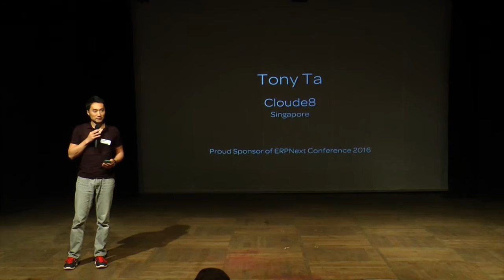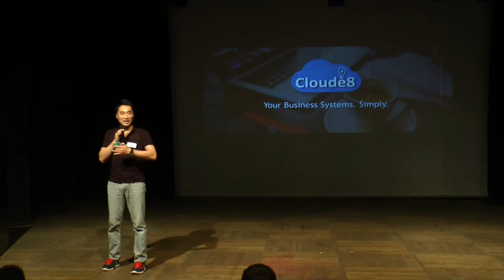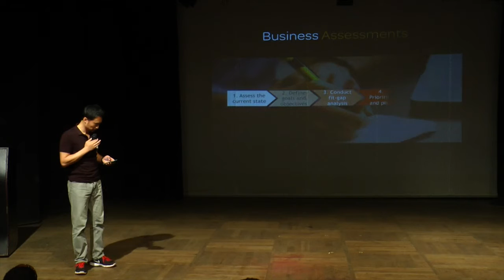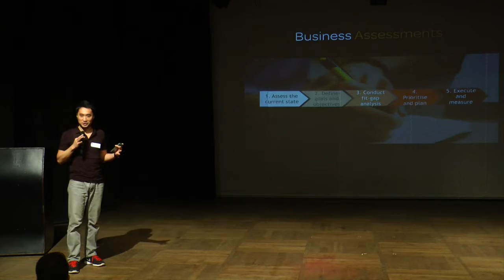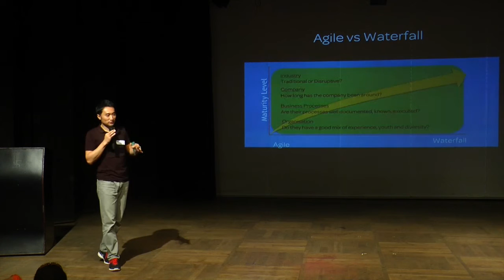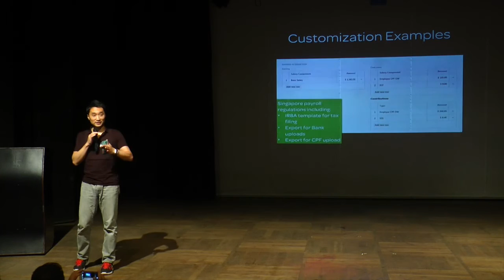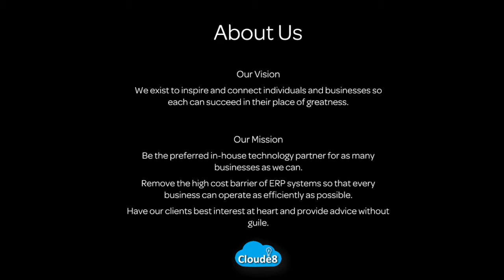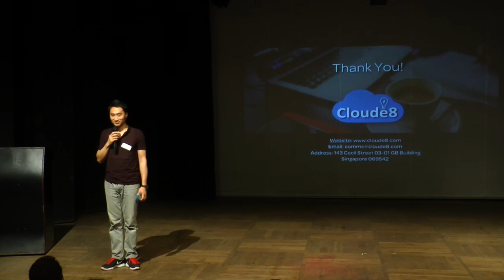Tony Ta - Building Successful Client Relationships